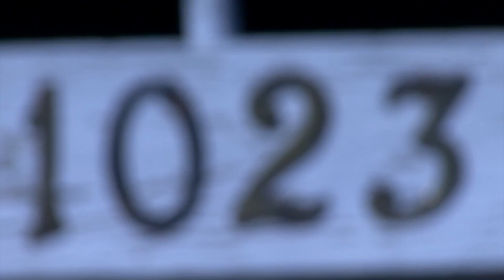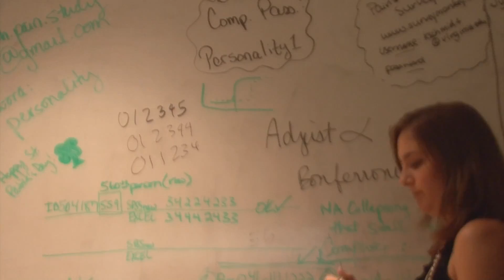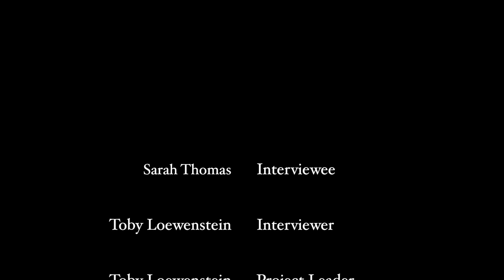Career Explorations- Graduate Student Edition - Quantitative Psychology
These videos are interviews with graduate students at the University of Virginia. They focus on various aspects of being a graduate student and discuss the worth of choosing that particular career path.